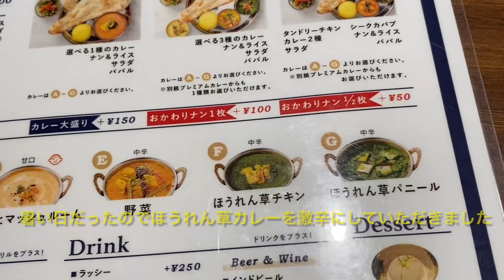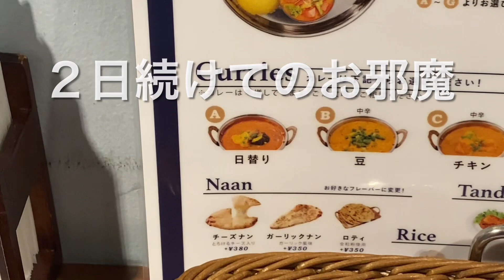【丸の内ランチ】暑い日に食べたインドカレーの動画です 東京丸の内ランチ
暑い日が続き２日続けての激辛カレーをいただいた時の動画です　東京丸の内にある国際ビルの地下にあるインドカレー「ムンバイ」でランチをいただきました